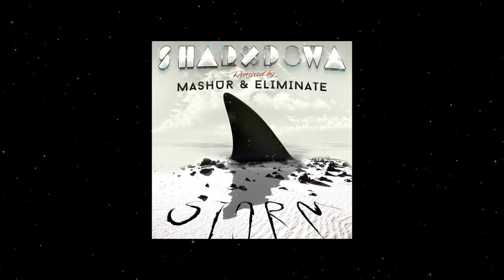[Trap] Sharxpowa - Storm (Original Mix) [Heavy Artillery Recordings]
Sharxpowa - Storm (remixed by Mashur & Eliminate)
Hailing from the Ukraine, Sharxpowa snaps together club romping beats that smash! On "Storm", Sharxpowa fuses subatomic Trap beats with exotic melodies to design this neck snapping Bhangra banger that bumps! Heavyweight, detailed and polished production on high delivery from Sharxpowa every time, get to know these guys! Next level business, Mashur redefines the remix with his twisted hybrid Dubstep/Trap gem, turning a storm into an all out state of emergency! Mashur has a gift for blowing up beats and this one here is a category 10 killer! If that's not enough, Eliminate cleverly transforms the Storm into a growling stomper! Eliminate's dense beats blast through the stratosphere making way for a robot firestorm of titanium bass line beatdowns! Sharxpowa, Mashur and Eliminate for that next dimension bass music, big!